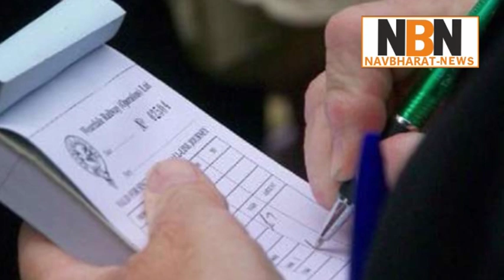Today Breaking News ! अब अपने ही घर के सामने फ्री में नहीं कर पाएंगे गाड़ी पार्क